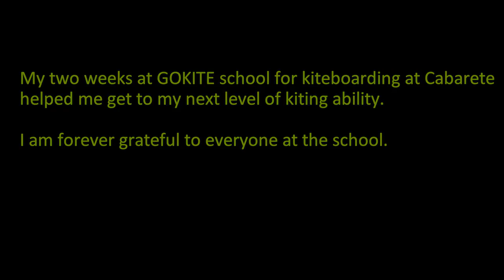Kiteboarding at GOKITE Cabarete in the Dominican Republic Part IV The Reward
My kiteboarding vacation at GOKITE Cabarete kiteboarding school (Dominican Republic).
I took the two week combo package with extreme hotel.
That gives two weeks accommodation plus 7 hours instruction, unlimited kite rental and unlimited supervision. Since everything is priced in US dollars, the available packages were the best value since I bought the package with the weaker Canadian dollar.
All in all, I had a great two week vacation and my kiteboarding skills definitely improved to the next level. The extreme hotel was clean, the attached restaurant also provides great local dishes, and the attached kite school (GOKITE Cabarete) made it very convenient to go from bedroom to breakfast to kiting ALL within 100 meters of each other.
The four video clips are a brief window into this awesome kite learning experience and they are: